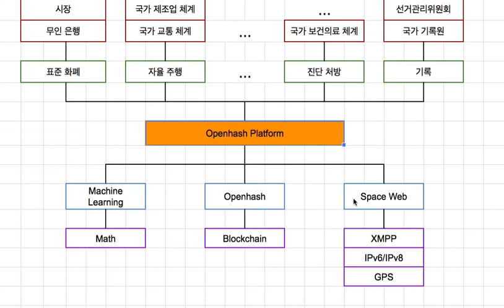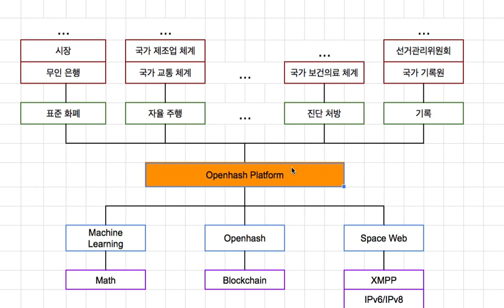Openhash Platform 016 - 플랫폼 기술 계층